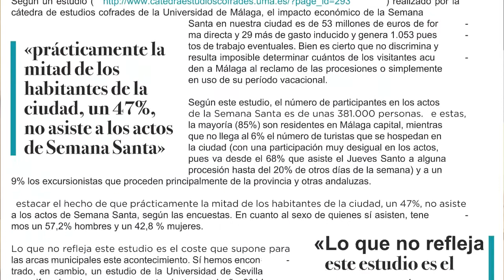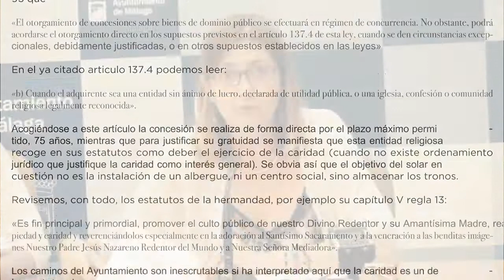Así funciona la red clientelar de las cofradías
Cesiones gratuitas a 75 años de los mejores terrenos e inmuebles, urbanismo a la carta, medallas, ingentes cantidades de dinero público, participación del ejército costeada por el Ministerio de Defensa, intromisión de los poderes públicos, etc. han hinchado artificialmente el entramado cofrade y el de otras entidades ligadas a la Iglesia católica desde que gobierna el PP en Málaga.